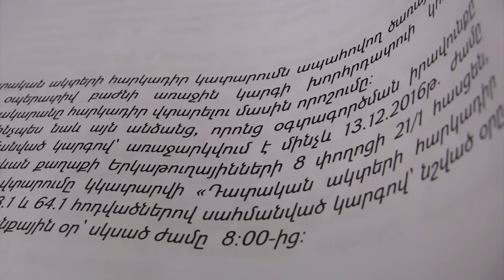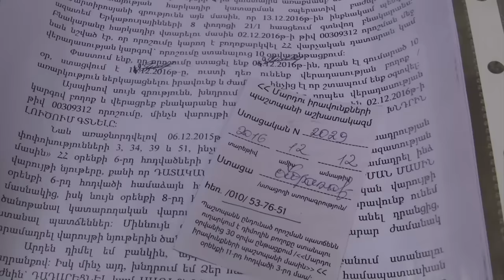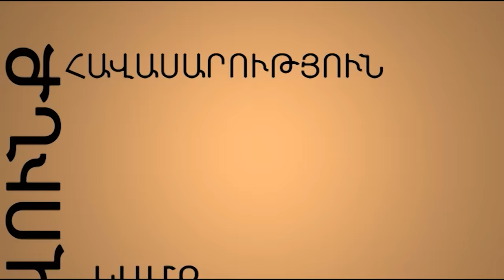Ազատամարդ․ Չորս երեխաների հետ փողոցում հայտնված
Ռոբերտ Սիմոնյանի ութ հոգանոց ընտանիքը (որից չորսը՝ անչափահաս) հայտնվել է փողոցում: Մարդու իրավունքների պաշտպանին պարբերական դիմումները, վերադասության կարգով ԴԱՀԿ-ին բողոքարկելը չի օգնում Ռոբերտին պաշտպանելու իր անչափահաս երեխաների իրավունքները: Փաստաբան վարձելը և պայքարը տանիք ունենալու համար առջևում է: